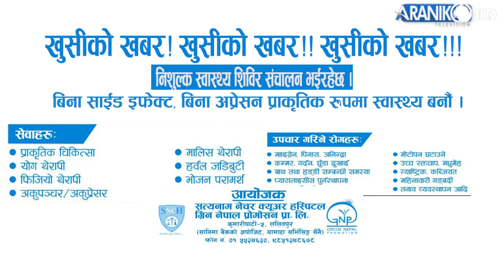सत्यनाम नेचर क्यूअर हस्पिटलको आयोजनामा निशुल्क स्वास्थ्य शिविर ।